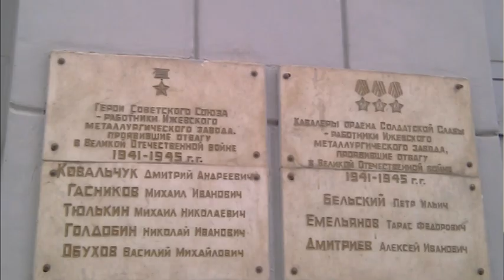Андрей Лебедев о подвиге Михаила Гасникова